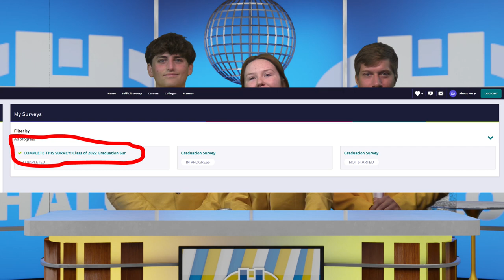The Halo Morning Show 4/13/2022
Announcements and more for WednesYAY, April 13, 2022